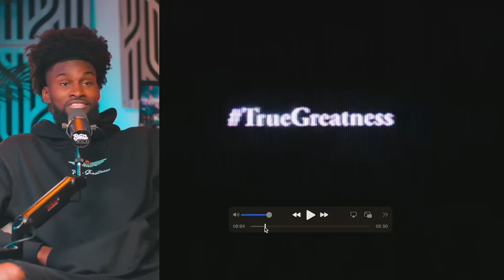Jonathan Isaac STANDS Against BLM & Opens Up About Being Christian in The NBA